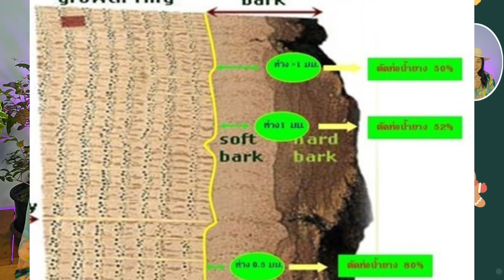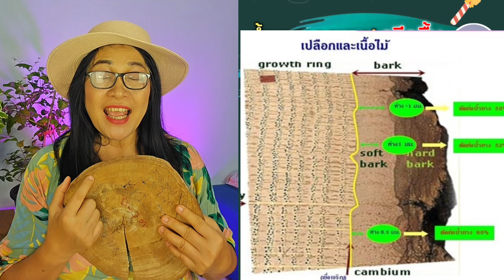EP0215 น้ำยางออกมาก! กรีดตื้นหรือกรีดลึก มาฟังไลฟนี้